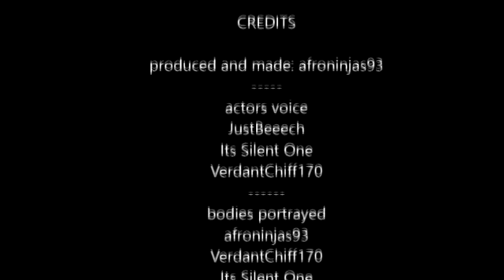Halo Clans Clan of the Day 71 Cyprus Legion